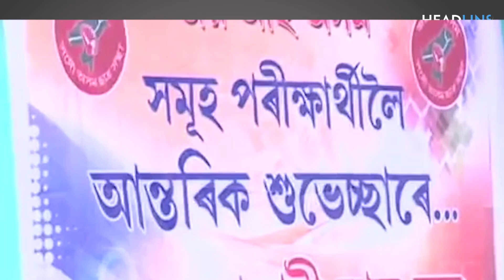Headline 8 English Bulletin 01.06.2020